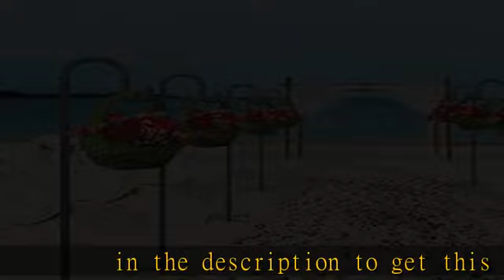Highpro Shepherds Hooks for Outdoor 47 Inch Bird Feeder Pole Squirrel Proof Hummingbird Feeder Stan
Highpro Shepherds Hooks for Outdoor 47 Inch Bird Feeder Pole Squirrel Proof Hummingbird Feeder Stand Heavy Duty with 5 Prong Base for Hanging Bird Feeder, Plant Baskets, Solar Light Lanterns